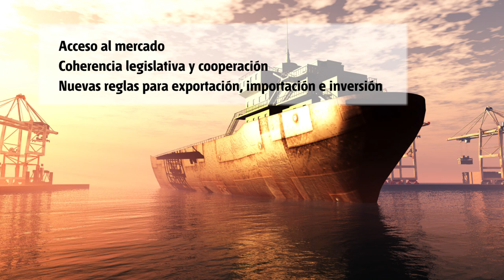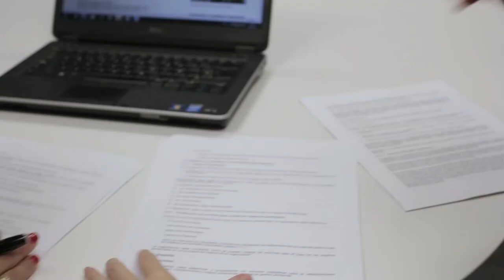Normas, clave en el futuro acuerdo EE. UU.-UE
El TTIP es uno de los retos más ambiciosos de política comercial. Su objetivo es fomentar el crecimiento económico y generar puestos de trabajo en Estados Unidos y Europa. En el apartado de eliminación de barreras técnicas las normas tienen un papel muy significativo. Por ello, desde los inicios de las negociaciones, las organizaciones de normalización a ambos lados del Atlántico mantienen conversaciones para analizar las oportunidades que ofrece el acuerdo. Imágenes: Agencia2 y Comisión Europea